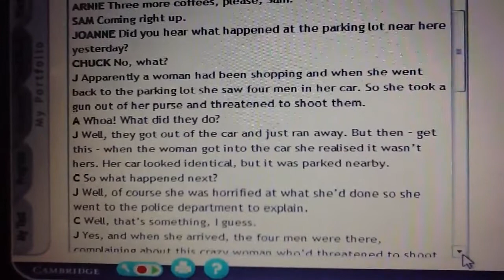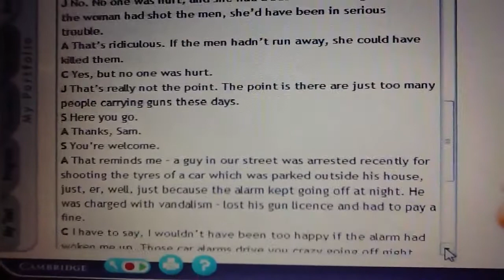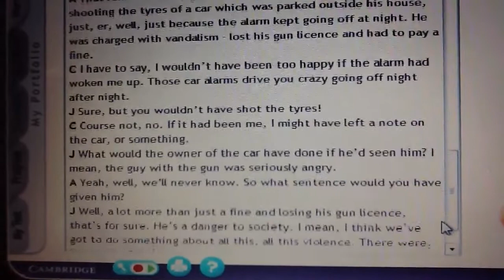Lição de inglês 1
Lição para praticar "listening".